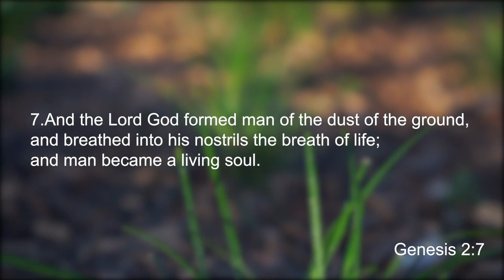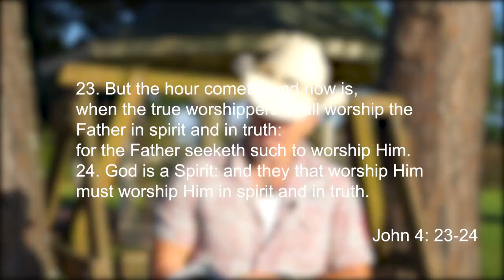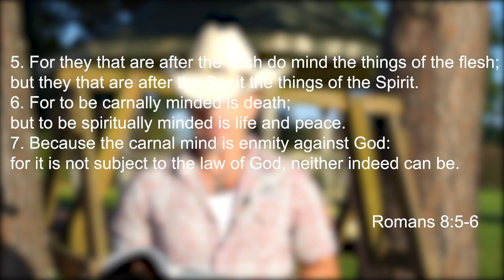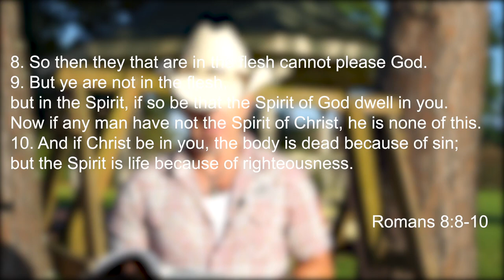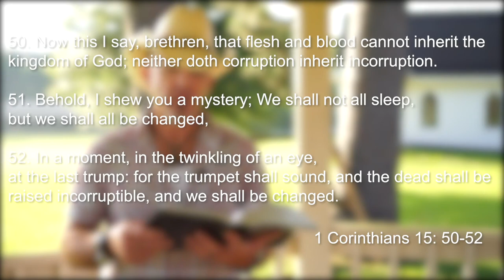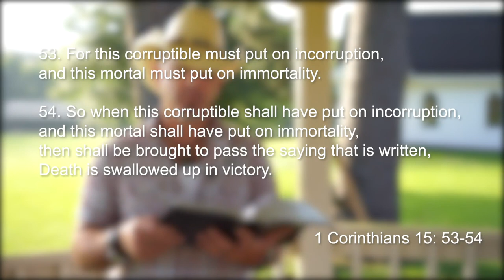Who Are You?...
Sounds like a simple question, but never has this question been truly broken down like we do in this video. I promise you that you have never really answered this question, until now. At your deepest level, your inner most place, who are you? We also tackle the question of where do we go when this life in the flesh is done and how do we get there. I really feel like this video will be very helpful to anyone who's ever lost someone close to you and you still have questions or feel empty inside. Please take the time to view it all the way through and see if you find some answers that leave you in a better place. Thank you so much and God Bless.